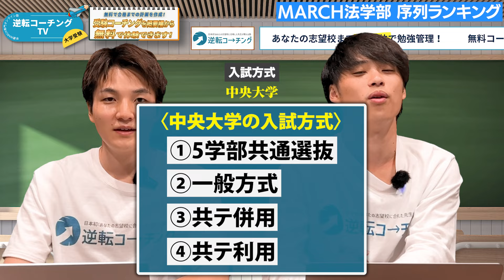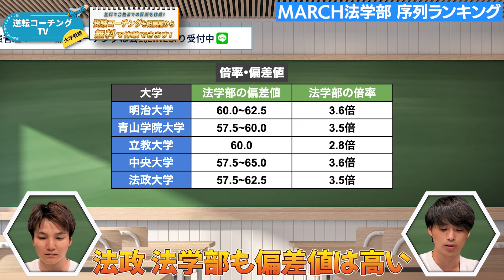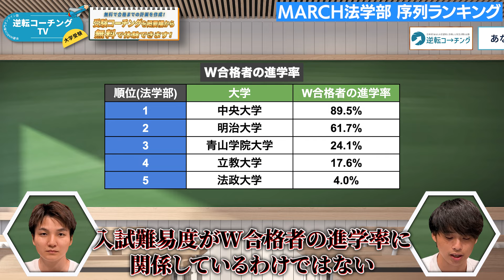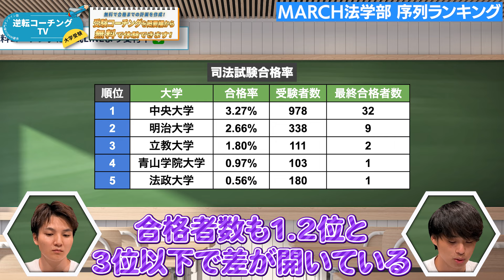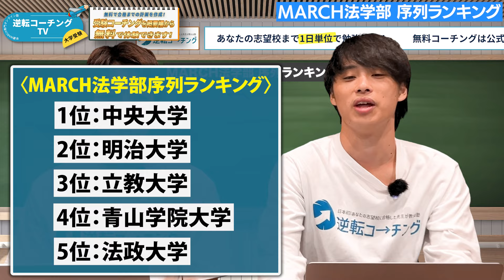【1位は当然...でもその他は？】MARCH法学部序列ランキング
逆転コーチングでは月100人限定で受験のプロによる無料受験コーチングを実施中！！

▼無料受験コーチングとは？？
受験のプロが1対1で面談を行い、あなたの志望校と現状の学力に合った「1日単位の勉強計画」をあなたにカスタマイズして作成します。

▼【難関私大専門オンライン塾】逆転コーチング
「逆転コーチング」とは難関私大合格に特化したオンライン学習塾です。
志望大学の受験を突破した担当者が、専任につきマンツーマンでサポート
独自参考書カリキュラム、受験生一人一人にあったコーチングで
ゼロから難関私立大学合格をサポートします。

▼逆転コーチングを詳しく知りたい方はこちら

【目次】
00:00 オープニング
01:18 明治大学の入試方式
01:29 青山学院大大学の入試方式
02:32 立教大学の入試方式
02:46 中央大学の入試方式
03:23 法政大学の入試方式
03:45 偏差値・倍率
04:50 入試難易度
05:46 W合格者の進学率
06:36 司法試験合格率
07:51 MARCH法学部 序列ランキング